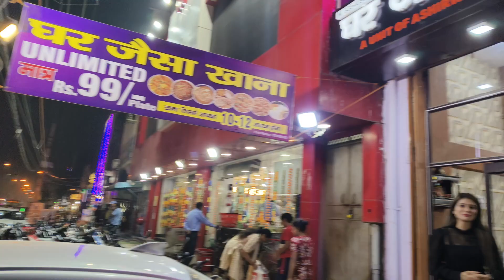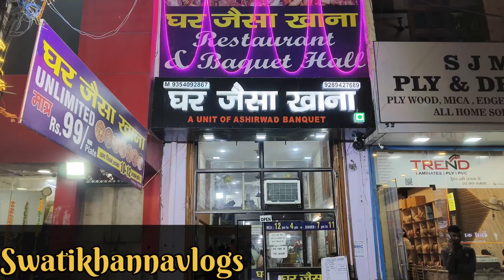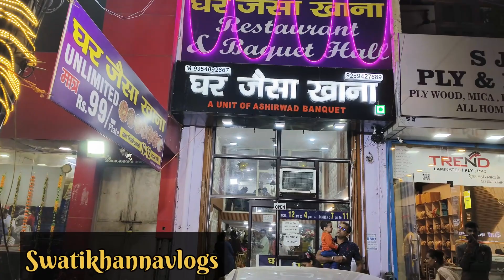99 रुपए में Unlimited शादी वाला ख़ाना | ऐसा ख़ाना कही नहीं मिलेगा | Unlimited Food Buffet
99 रुपए में Unlimited शादी वाला ख़ाना | ऐसा ख़ाना कही नहीं मिलेगा | Unlimited Food Buffet

Google Location

Keep loving and support me.

And

Unlimited Food
Unlimited Food In Rohini
Rohini Unlimited Food
Unlimited Food Buffet In Rohini
Rohini Food
Best Unlimited Deal In Delhi
Best Food In Delhi
Thali In Delhi
Best Combos In Delhi
Ghar Ka Khana
Rohini Food
Food In Rohini
Rohini Food
West Delhi Food
Sabse Sasti Thali
Thali In Delhi
Delhi Street Food
Best Food In Rohini
Swati Khanna
Swatikhannavlogs
Swati
Best Non Veg In Delhi
West Delhi Food